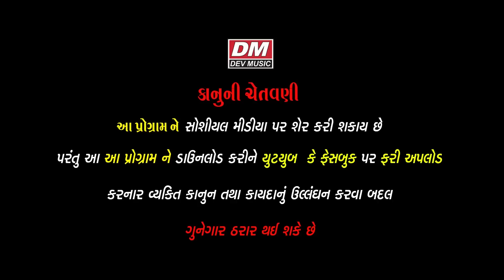Gujarati New Jokes - Comedy BAP KAMAL DIKRO DHAMAL - Amit Khuva Gujju Funny Father & Son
Gujarati New Jokes  - Comedy BAP KAMAL DIKRO DHAMAL - Amit Khuva Gujju Father & Son

Best Comedy On Gujju Father & Son Very Funny Jokes

❄  Artist : Amit Khuva
❄  Title : Baap Kamal Dikro Dhamal - Full Videos
❄  Producer-Director-Editor : Shreedatt Vyas
❄  Lable : Dev Music
❄  Copyright : Shreedatt Vyas

❄  WATCH NOW OUR LATEST SUPER HIT GUJJU COMEDY VIDEO,
     JOKES, GUJARATI COMEDY SCENES, LATEST  GUJARATI
     MOVIES, FUNNY VIDEO,  GUJARATI SONGS, GUJARATI
     BHAJANS,